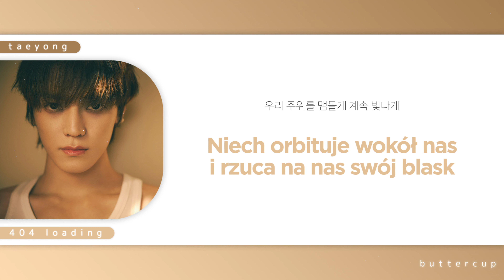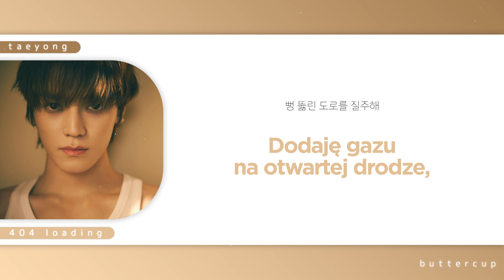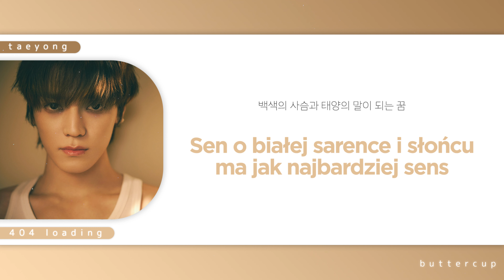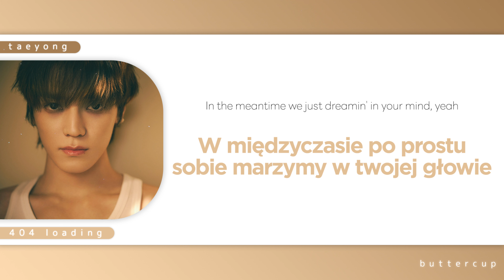[POLSKIE NAPISY] TAEYONG – 404 Loading